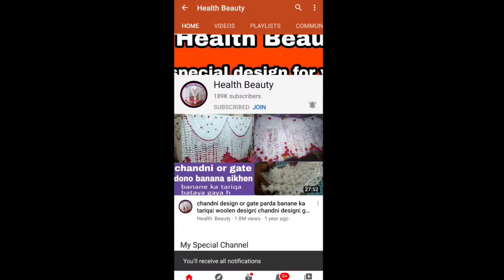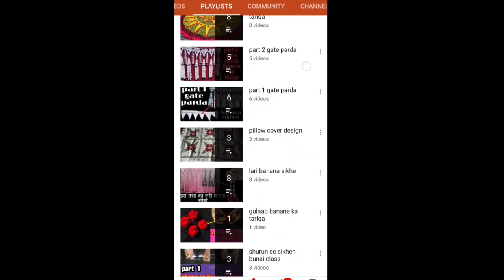gate parda banane ka tariqa| gate lari kaise banaye|toran banane ka tariqa|woolen design|how to make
gate parda banane ka tariqa